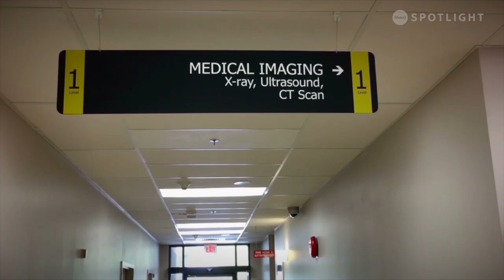Bubba's Battle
​After being diagnosed with Stage-4 Cancer in April of 2018, and originally told he had only nine months to live, Fernie, B.C. Artist Troy "Bubba" Cook ​​made a commitment to document his journey by creating a painting a day. What followed was a stunning collection of more than two hundred deeply personal pieces ​​as Cook endured lengthy hospital stays, Chemotherapy, even three weeks in a coma.​

Now, he's compiled a collection of those paintings to be published as part of a new book, which will share his journey.